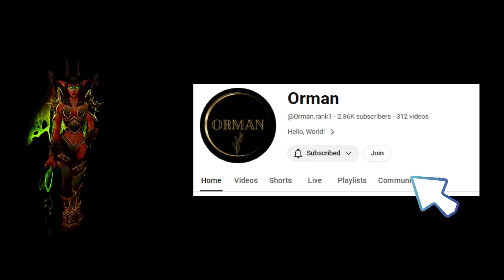2x2 in O res retri/prot Ft. @raythisfurystream6166 & Orman 2600+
Missed the best comp ever? Here we go again!

00:00:00 Intro
00:00:30 Rdru/Lock
00:00:54 Shadow/Rogue
00:01:21 Shadow/Mage
00:01:50 Disc/Rogue
00:02:18 Restor/Lock
00:03:45 Disc/Feral
00:04:31 Shadow/Rogue
00:05:01 Disc/Feral
00:05:18 Disc/Rogue
00:05:58 Disc/Rogue
00:06:40 YouTube Patreon